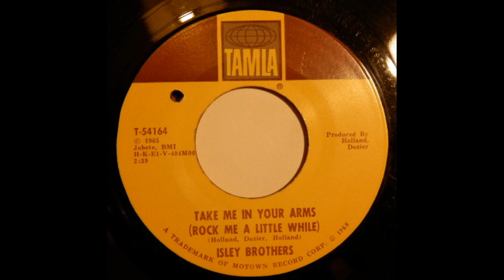Isley Brothers - Take Me in Your Arms (Rock Me a Little While) (Maximix by DJ Chuski)